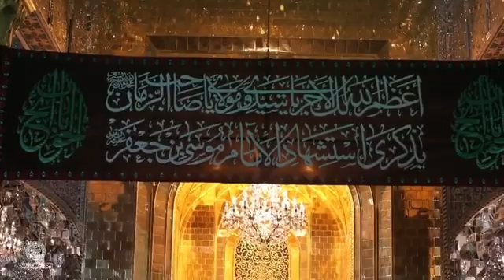السلام على طبيب بغداد وشفيعنا عند الله